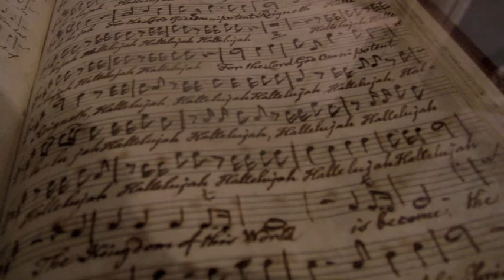Rejoice Greatly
Soprano solo from Part I of "Messiah"
Soprano: Maria Whisenand
St. Stephen's Episcopal Church Choir & Orchestra
Port Washington, NY
Mark van Schenkhof, Director